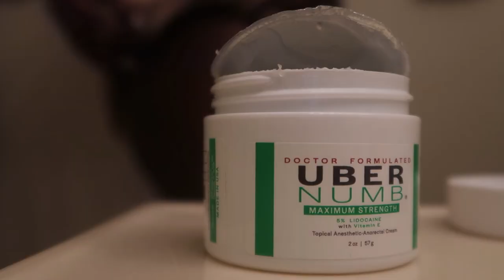My WORST/TRAMATIC Tattoo Experience Storytime | +THIGH TATOO VLOG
Hope you enjoyed this video, as much as I enjoyed making it! I want to say I have no animosity towards my tattoo artist. My experience was mostly on me and this is MY story. I just thought this was some information people should know!

F.A.Q.
Name: Kendra Payne
Age: 22
Hometown: Richmond, Virginia
School: North Carolina A&T State University Alumnae
Major: Architectural Engineering
Camera: Canon G7X
Editing: Windows Movie Maker